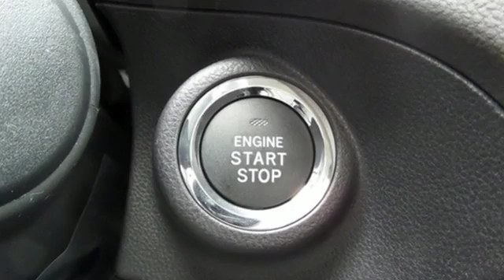New 2018 Subaru Impreza Baltimore, MD 5S840476 - SOLD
Year: 2018
Make: Subaru
Model: Impreza
Trim: 2.0i Limited
Engine: 2.0L 4-Cylinder DOHC 16V
Transmission: CVT Lineartronic
Color: Black
Interior: Black
Stock #: 5S840476
VIN: 4S3GTAT65J3740476

Address:
6624 A Baltimore National Pike